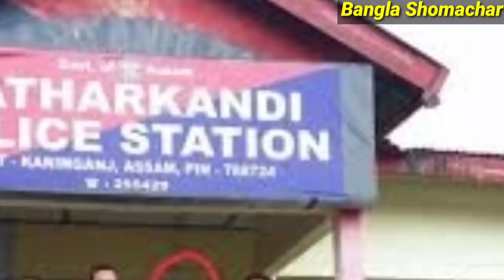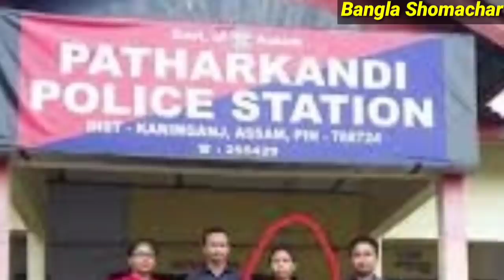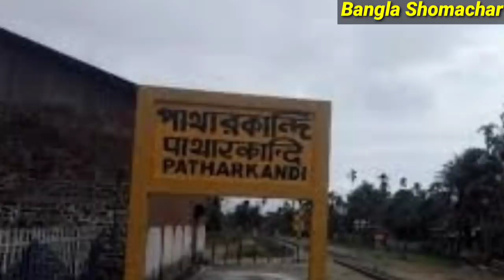Today Silchar, Karimganj, Hailakandi News🔥আজকে শিলচর থেকে বরাক তথা সমগ্র আসামের সকালের তাজা খবর